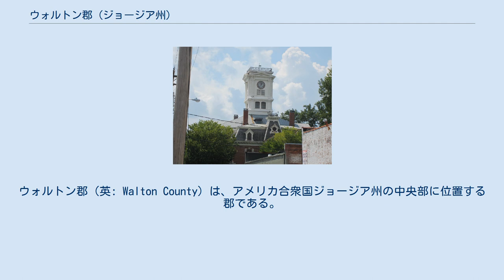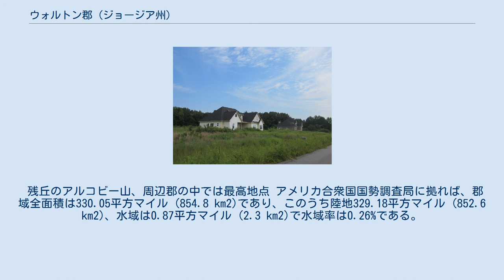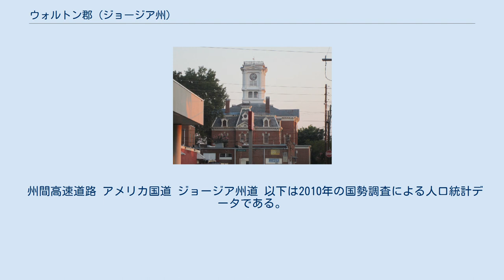ウォルトン郡 (ジョージア州)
ウォルトン郡（英: Walton County）は、アメリカ合衆国ジョージア州の中央部に位置する郡である。
2010年国勢調査での人口は83,768人であり、2000年の60,687人から38.0%増加した。
郡庁所在地はモンロー市（人口13,234人）であり、同郡で人口最大の都市でもある。
 ウォルトン郡はアトランタ大都市圏（正確にはアトランタ・サンディスプリングス・マリエッタ大都市統計地域）に属している。
 ウォルトン郡中央部に建設中の家屋 モンロー市にあるウォルトン郡庁舎 ウォルトン郡は1818年12月15日に設立された。
郡名はアメリカ独立宣言に署名したジョージア代表3人の1人、ジョージ・ウォルトンに因んで名付けられた。
他の2人はバトン・グインネットとライマン・ホールだった。
 ウォルトン郡はアトランタ市から東に30マイル (50 km) に位置している。
モンロー市が郡庁所在地であり、その他の主要な町はローガンビルなどである。
 ウォルトン郡からは7人のジョージア州知事を輩出した。
すなわち、ジェイムズ・ボイントン、ハウエル・コブ、アルフレッド・コルキット、ウィルソン・ランプキン、ヘンリー・マクダニエル、リチャード・ラッセル・ジュニア、クリフォード・ウォーカーである。
 残丘のアルコビー山、周辺郡の中では最高地点 アメリカ合衆国国勢調査局に拠れば、郡域全面積は330.05平方マイル (854.8 km2)であり、このうち陸地329.18平方マイル (852.6 km2)、水域は0.87平方マイル (2.3 km2)で水域率は0.26%である。
 ウォルトン郡の大半は農地と森林であり、開発が忍び寄っている。